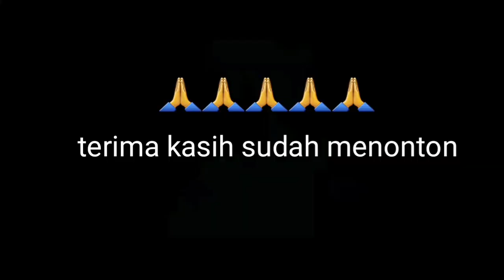cara bikin sayur terong isi tempe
cara Bikin sayur terong isi tempe, dengan bahan bahan sebagai berikut, bawang merah, bawang putih, cabai, terasi, terong, tempe,untuk lebih jelas tonton video nya